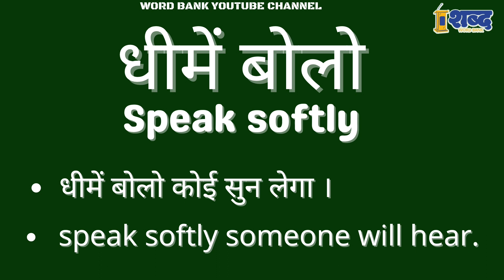धीमें बोलो को इंग्लिश में क्या कहते है || Dime bolo ko english me kya kahte hai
धीमें बोलो को इंग्लिश में क्या कहते है
धीमें बोलो को अंग्रेजी में क्या कहते है